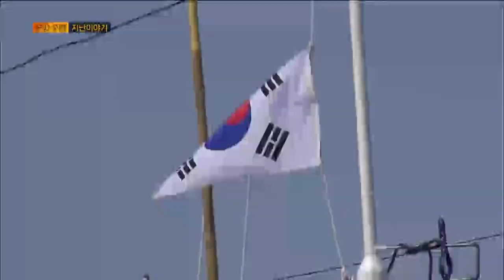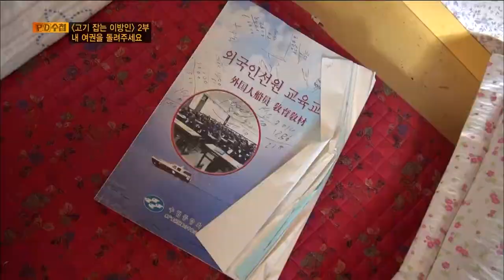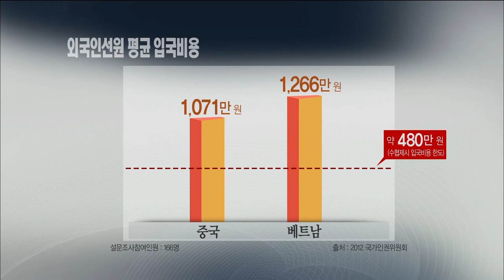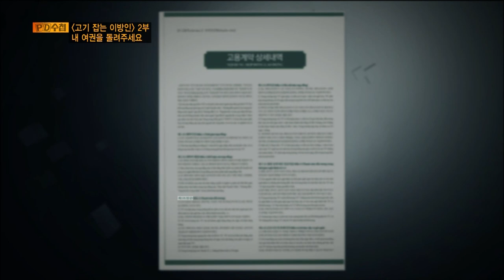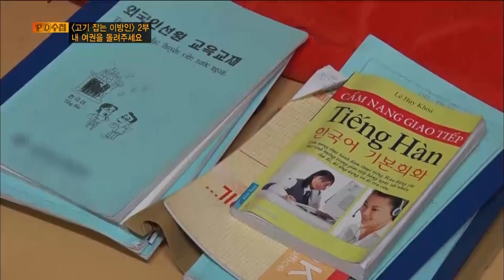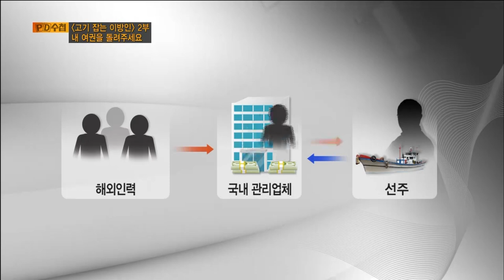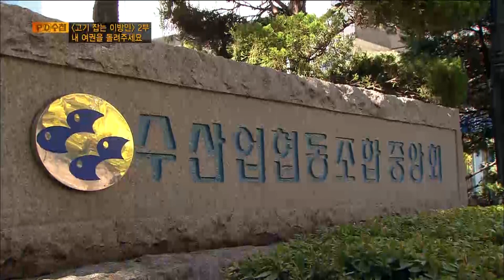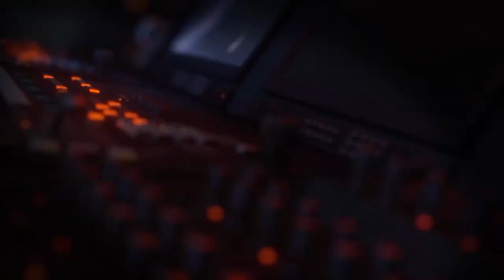[Full] 고기잡는 이방인 2부 : 내 여권을 돌려주세요_MBC 2014년 11월 4일 방송